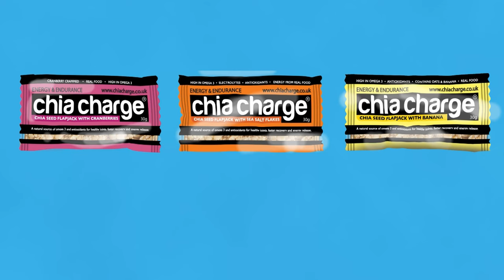Episode 73 - Russell Bentley - Paddy Buckley Winter FKT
Run to the Hills - Episode 73 - Russell Bentley - Paddy Buckley Winter FKT

Russell found the Paddy Buckley Round during Covid lockdown. Successfully completed the 100km route over 47 peaks of Snowdonia in the winter (read post here). Then moved onto even longer, harder stuff, i.e. the Dragon’s Back Race (post here). 236 miles, twice the elevation of Everest. It’s not called the Toughest Mountain Race In The World for nothing.